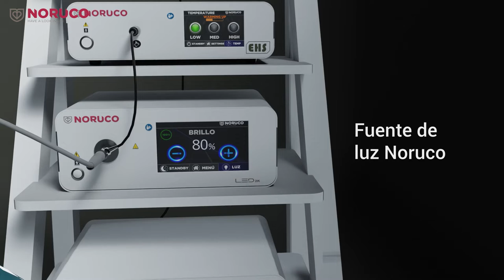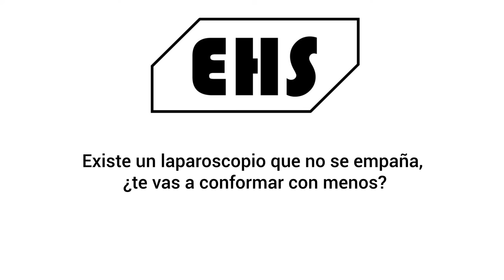NORUCO - EHS, el primer Laparoscopio que no se empaña.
EHS el revolucionario producto de la empresa Noruco, el primer sistema de laparoscopia que no se empaña.

Este video ha sido producido por la empresa Ingenio Triana, dedicada al desarrollo 3D.